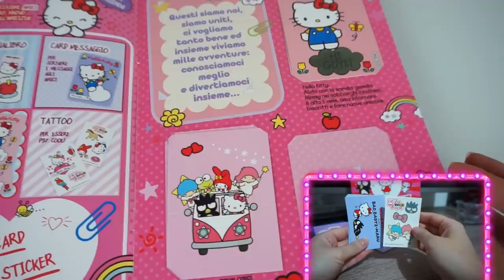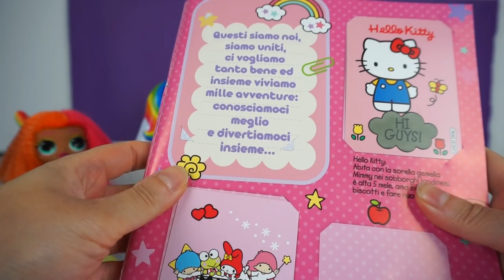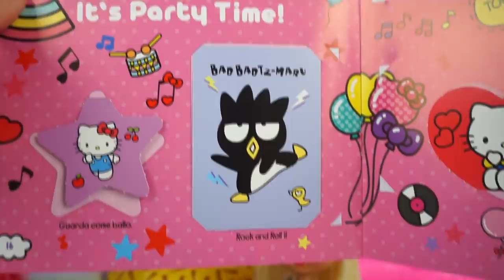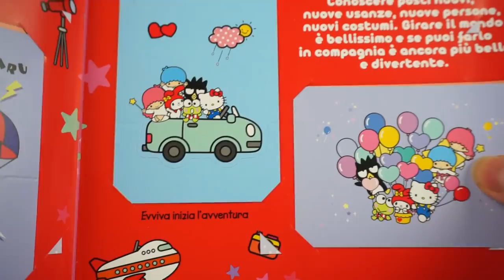4 FELPE CON 1 CALZINO 😱🧦 BFF CON HELLO KITTY 💕🦋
Oggi apro la collezione di Hello Kitty, creo con i tatuaggi delle felpe per le fashion doll omg a tema hello kitty